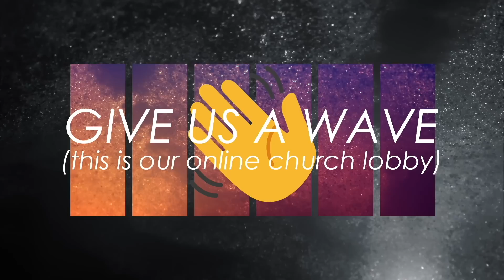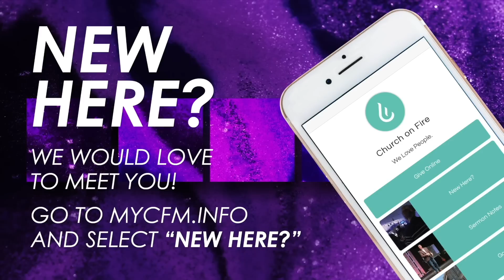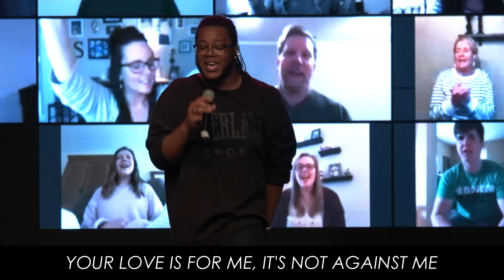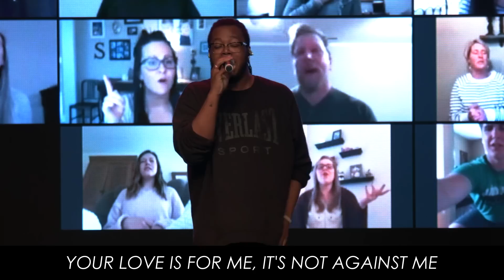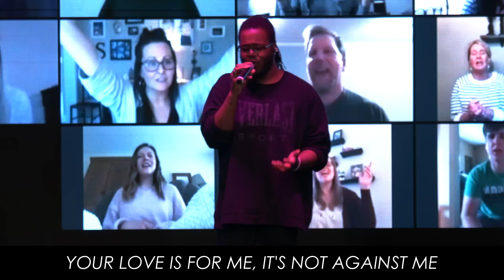April 19, 2020 | Silence, Be Still! | Doug Combs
Welcome to Church on Fire Online!